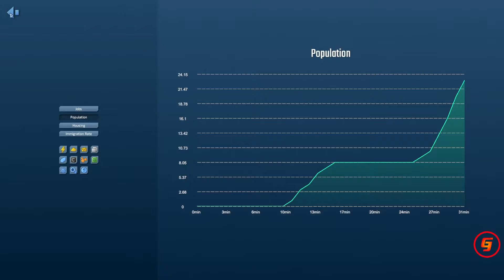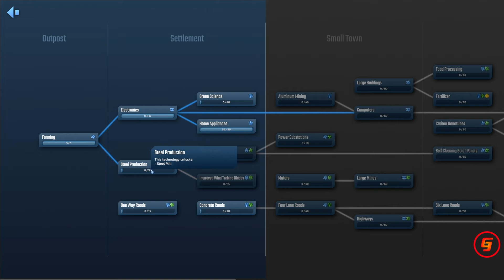Bangun Kota di Luar Angkasa | InfraSpace 01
InfraSpace adalah sebuah game bertema bangun kota fiksi ilmiah - tetapi setiap sumber daya yang dihasilkan harus melalui infrastruktur transportasi. Untuk berkembang di tata surya ini, Anda tidak hanya harus memulai operasi penambangan dan mengelola rantai produksi, tetapi juga memastikan jaringan jalan sesuai dengan tugasnya.